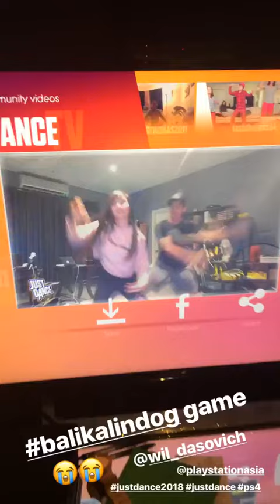This is How Wilodia Dance (3/26/18)